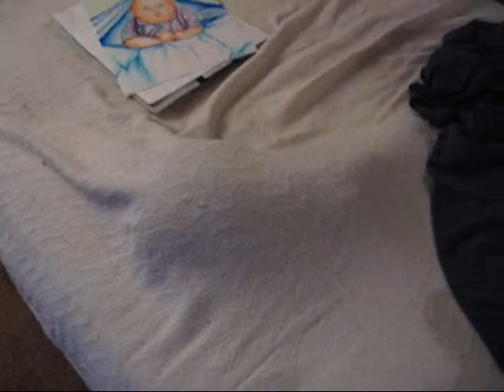Mr. Bones under the blanket